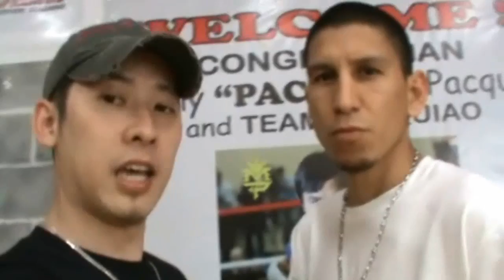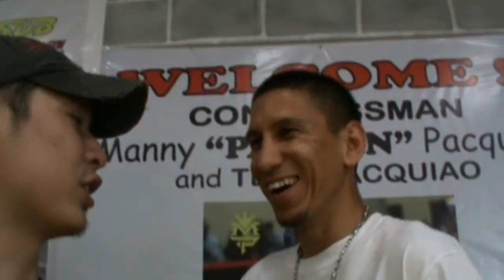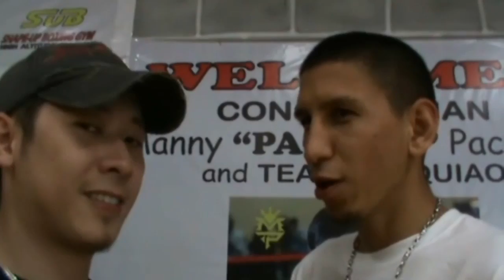david rodela: amir khan is looking good